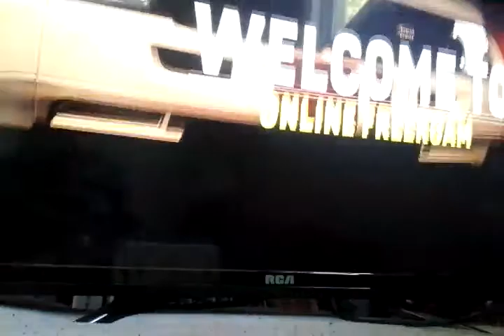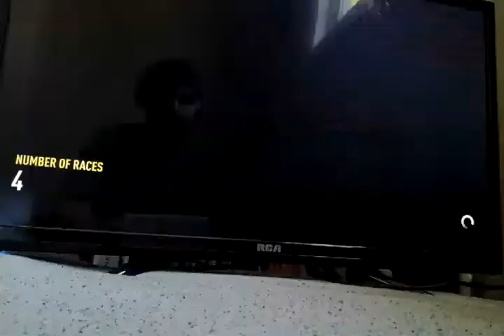Aw forza horizon 2 part 4